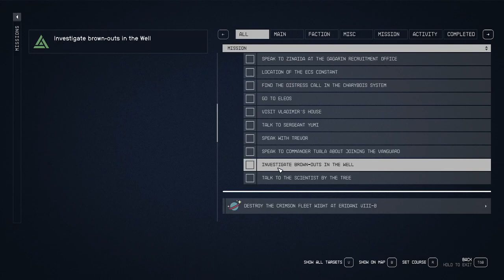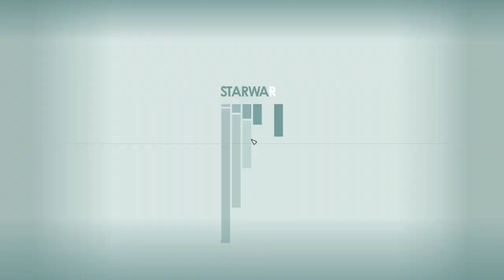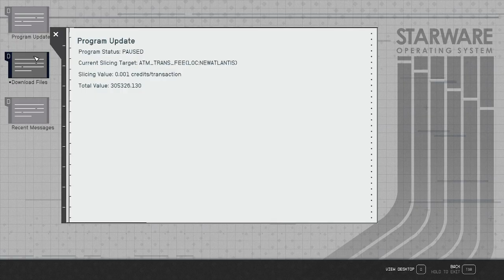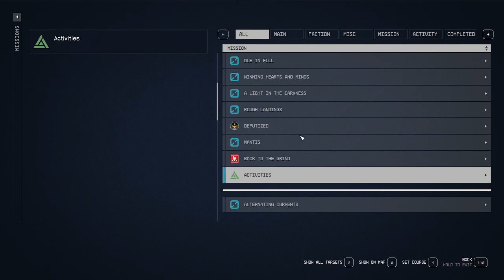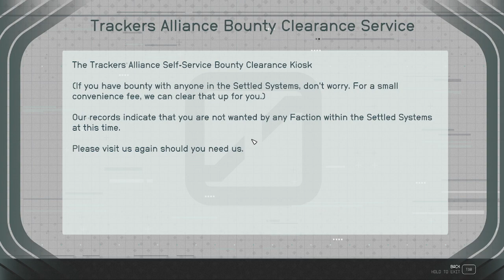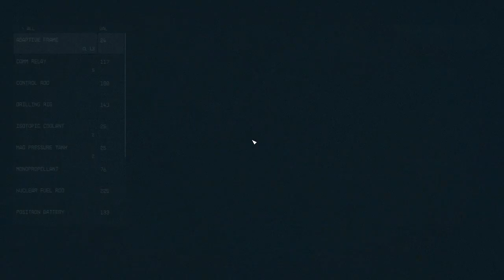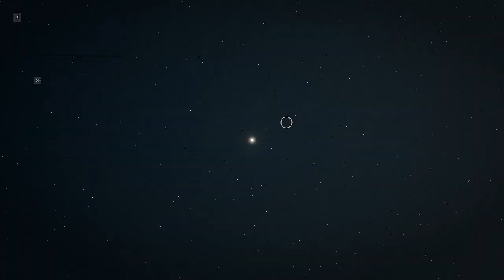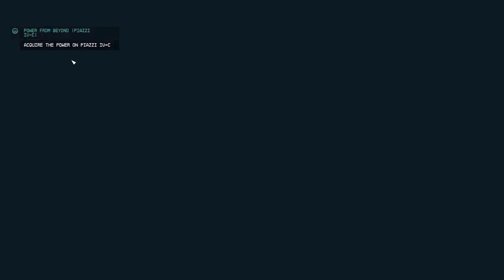Starfield (no commentary) - 26